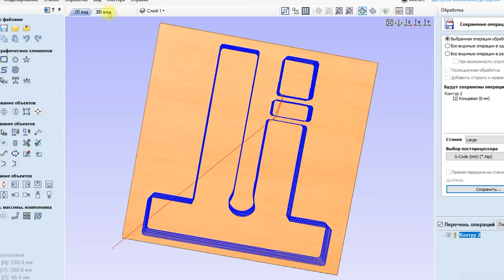ГЕНИАЛЬНОЕ ИЗОБРЕТЕНИЕ, которое может сделать каждый! Отличная идея для мастерской!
ХИТРОСТИ мастеров и полезные приспособления!! А ты и не знал!!